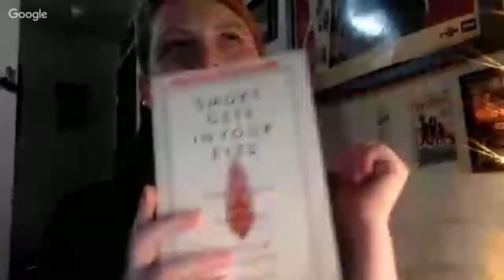Faces of NextGen Live - Becks Kobel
Want to know who's behind The Hipster Historian? Well on this episode Becks Kobel is sitting in the interview chair and we'll get to see what makes this hipster tick.